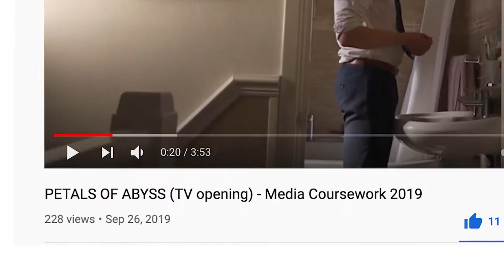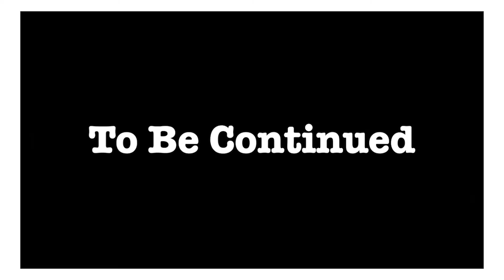Reviewing My Old Short Films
This week I thought I'd do something different and look back on a handful of my old short films!